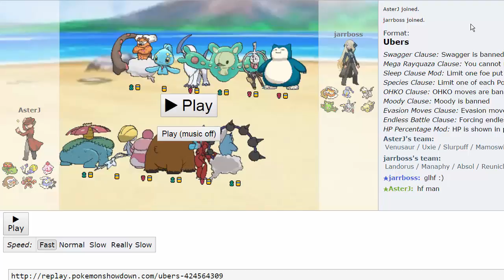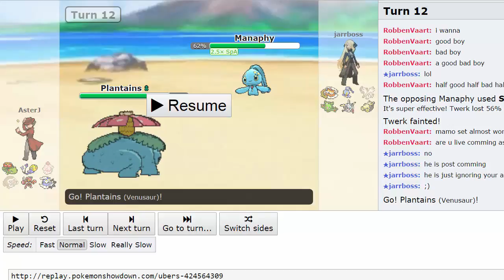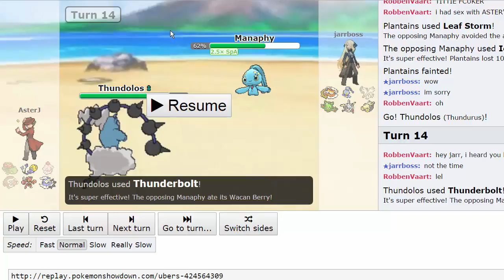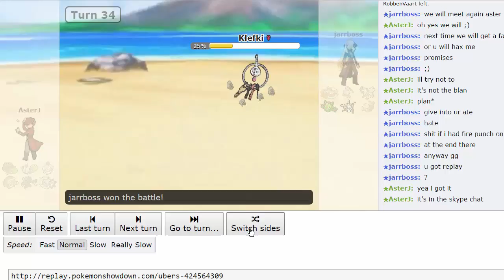NBA | Montreal Habsols S3W7 Battle - vs Lincoln Staraptors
It's time!! Our toughest match-up of the season. Get ready cause it gets crazy!